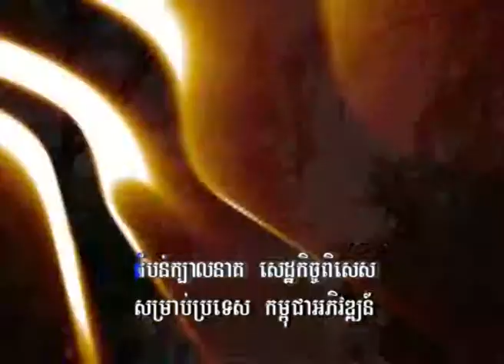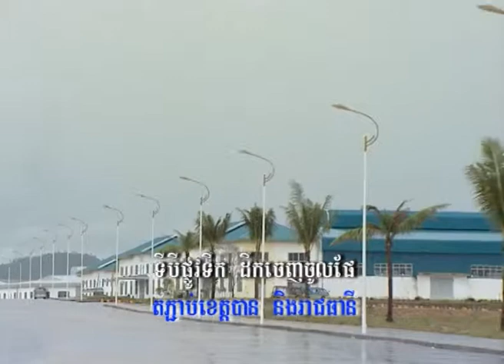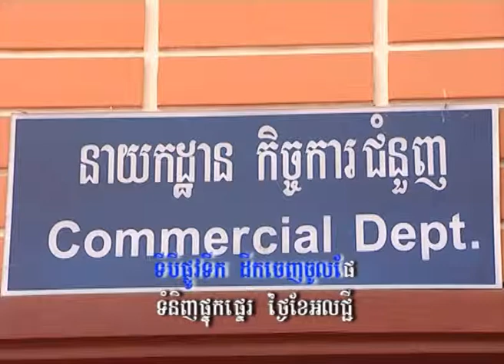song Sihanouk ville Track 04.f4v